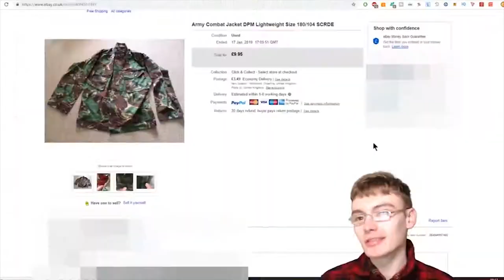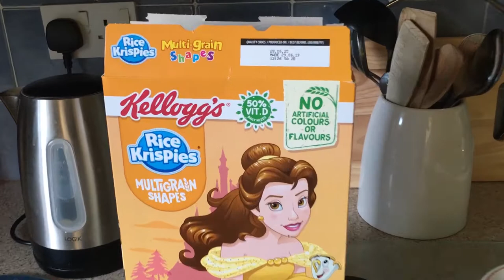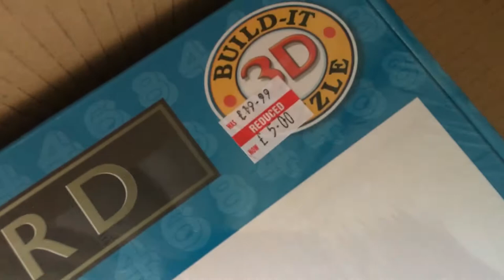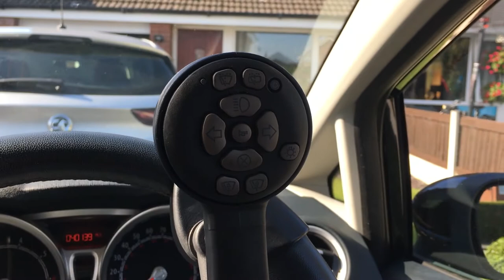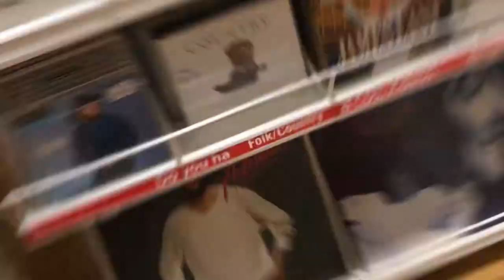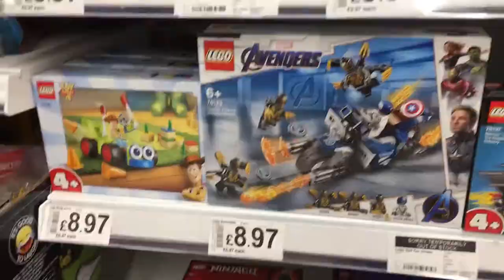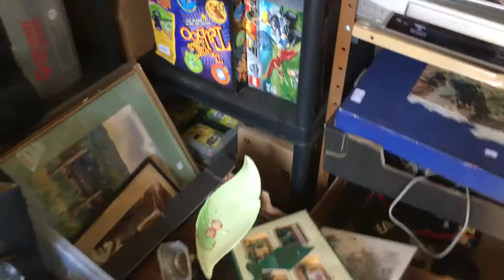THIS IS AN EBAY RESELLING VLOG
My YouTube Equipment:
Business & Packaging Supplies I Use:
Poly Mailers 25 x 35 I Use